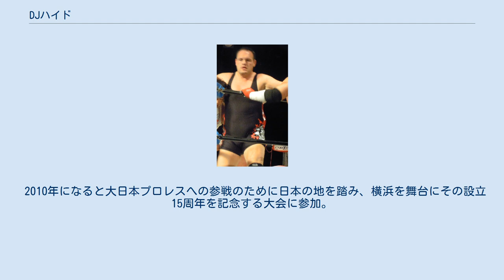DJハイド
DJハイド（DJ Hyde、1978年1月3日 - ）は、アメリカ合衆国出身のプロレスラーおよびプロレスのプロモーター。
 身長おおよそ194センチメートル、体重おおよそ136キログラム。
本名デビッド・マークランド(David Markland)。
 自身が主戦場とするコンバット・ゾーン・レスリングの主宰を務めてもいる。
 デラウェア州のニューアークに生まれ、やがて進んだ地元の高校ではフットボールやレスリングに勤しんだ。
そしてジョン・ダーマーからの訓練を受けたうえで、2003年―24歳の時にプロレスラーとしてのデビューを行った。
 やがてコンバット・ゾーン・レスリング(CZW)のマットを主戦場として活動するようになり、2006年になるとそのデスマッチ選手権大会―トーナメント・オブ・デス(TOD)へと初参戦。
ジョン・ザンディグ、ダニー・ハボック、ドレイク・ヤンガー、JCベイリーという面子を相手に有刺鉄線、ガラス、蛍光灯、梯子、レモンなどを用いたデスマッチ群を戦うも、決勝までには届かず敗退。
それから2007年〜2008年〜2009年と続けてTODへの出場を重ねていった。
 CZWアイアンマン王座を2度にわたって獲得し、この王座を巡ってトビー・クラインとの攻防を繰り広げた2007年にあっては、『ファスト・フォワード』と題されたTODの番外の大会にも出場。
その翌2008年に出場したベスト・オブ・ザ・ベストでは、ニック・ゲージの保持下にあったCZW世界ヘビー級王座の奪取に挑戦するも失敗。
自身4度目の参戦となったこの年のTODでも敗退の結果を見たものの、インサーン・レーン―ダニー・ハボック―ブレイン・ダメージを相手に行ったバトルロイヤル戦を制し、これにて自身3度目となるアイアンマン王座の獲得を果たした。
 2009年にはIWAミッドサウスのキング・オブ・ザ・デスマッチ選手権大会に初出場し、コーポラル・ロビンソンを相手に戦った画鋲を用いたデスマッチにて一回戦目で敗退。
この年のTODにあっては、サムタック・ジャックとのデスマッチ―コンクリートブロックやガラスや蛍光灯などの凶器群が乱舞した一回戦目のデスマッチにおいて、複数本の注射器を用いた極めて凄惨なる攻防戦を展開して見せた。
ジョン・ザンディグから引き継ぐ形でCZWの主宰となったのはこの年のことであった。
 2010年になると大日本プロレスへの参戦のために日本の地を踏み、横浜を舞台にその設立15周年を記念する大会に参加。
葛西純∽ニック・ゲージが復活させた『CZWジャパン』という連合の一員となったうえで、沼澤邪鬼∽竹田誠志∽木高イサミを相手に有刺鉄線やカミソリを用いたデスマッチを展開した。